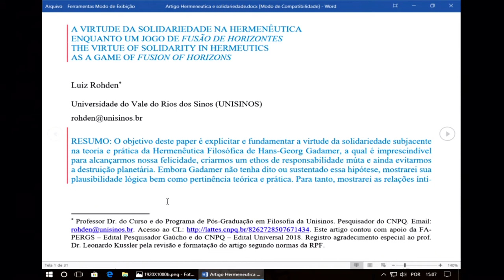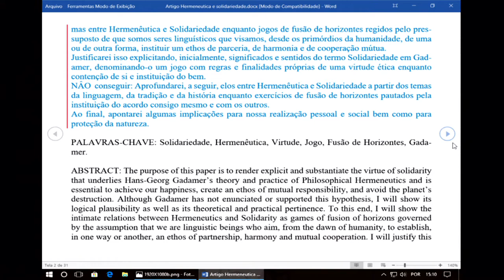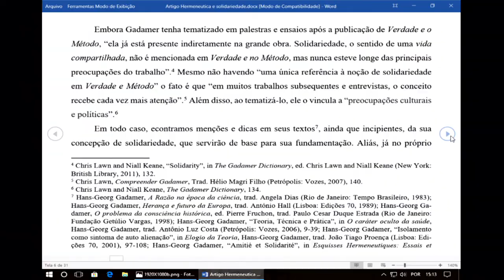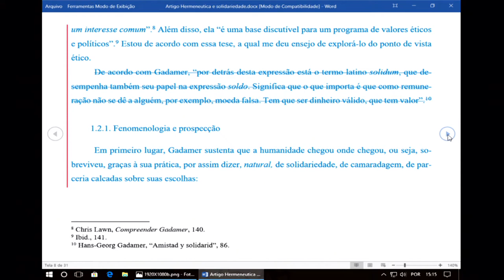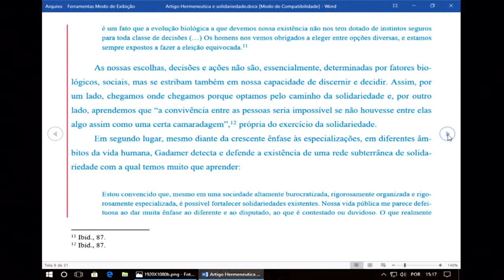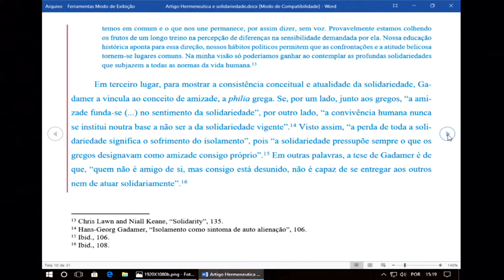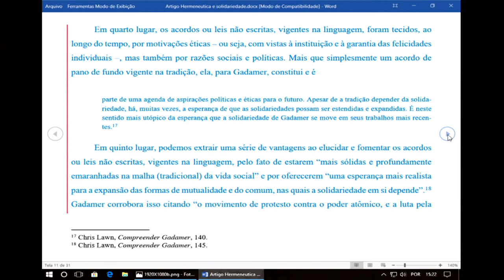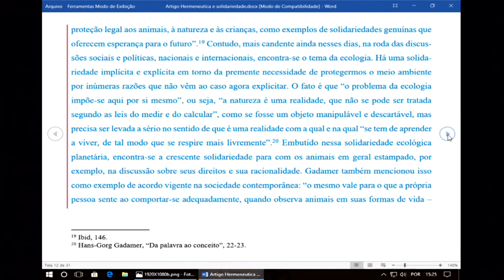Hermenêutica enquanto exercício de solidariedade / Luiz Rohden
Hermenêutica enquanto exercício de solidariedade
Luiz Rohden